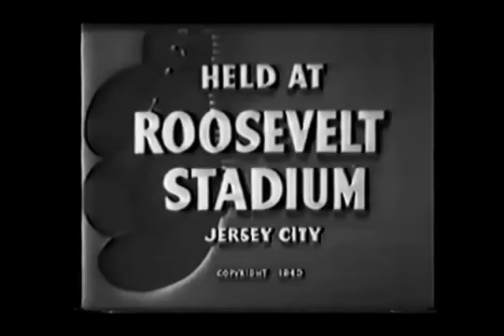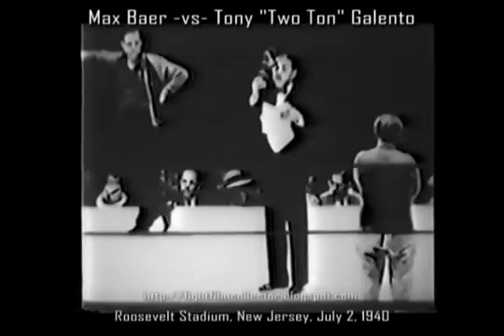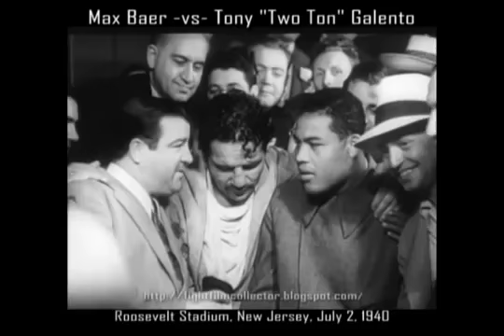Max Baer vs. Tony Galento.HW.1940.07.02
Former champ Baer in with Two Ton Tony -- the world's toughest barkeep!